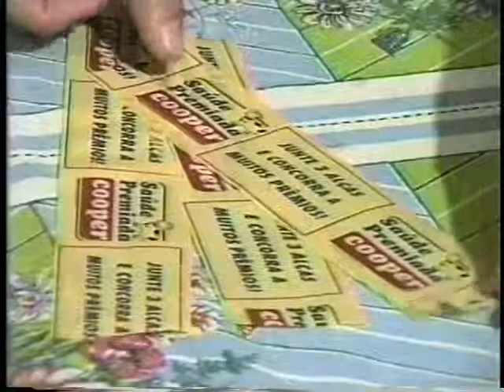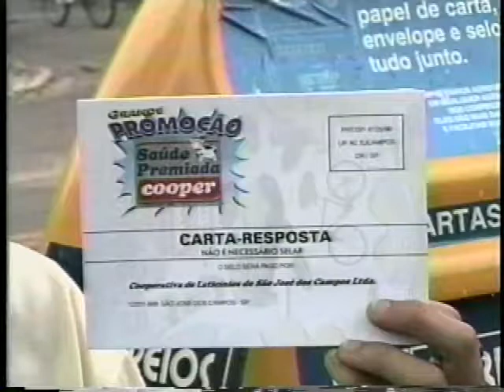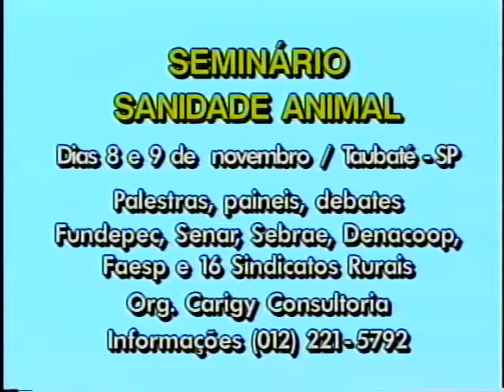VALE RURAL 79 Editado